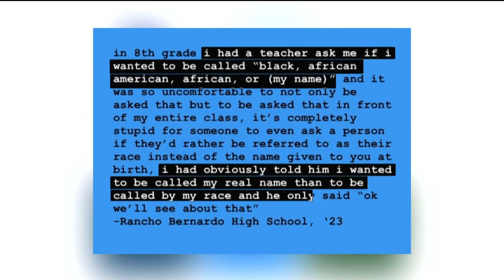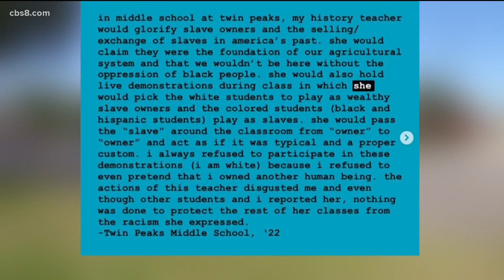Poway students share experiences with racism in school on social media